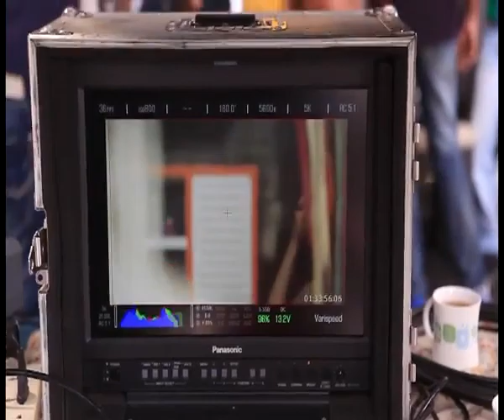Making of Tamannaah & Virat Kholi Celkon Ad